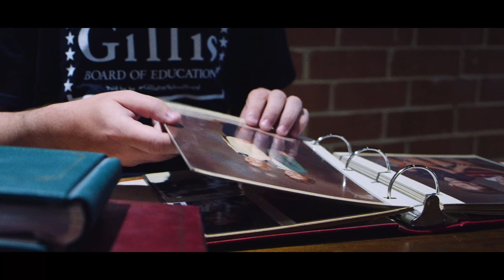GillisForSchoolboard [2020]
Phillip Gillis is a local educator with over 19 years of experience teaching in Person County. He is currently running for re-election for the Person County Board of Education and would greatly appreciate your support. As always, GillisForSchoolboard.